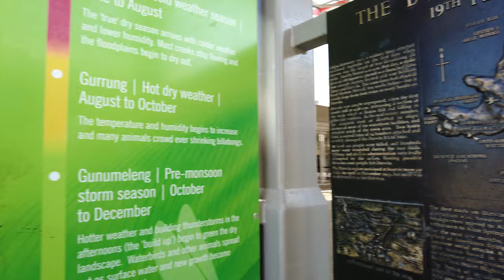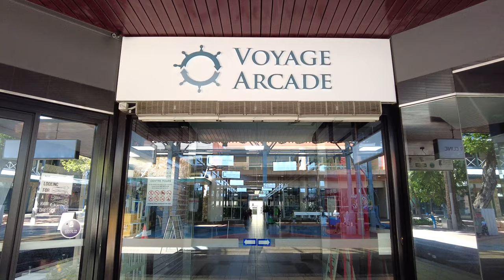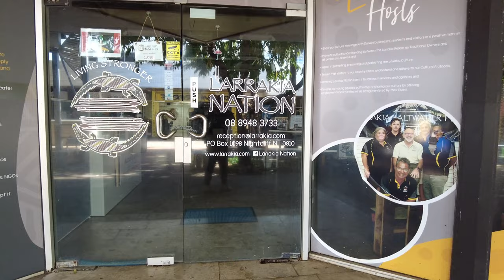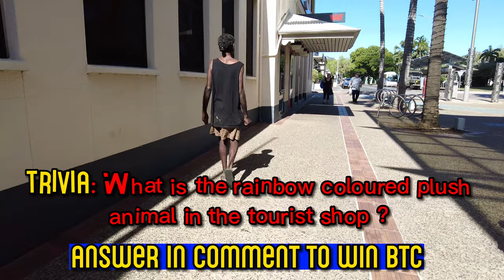Travelling Panda visits Darwin Smith Street Mall